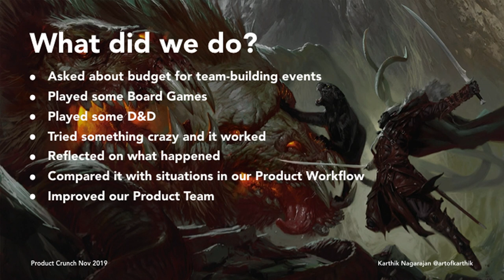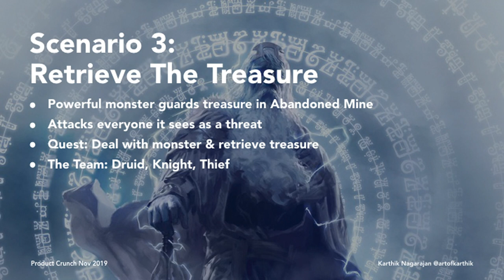CrossLend | Karthik Nagarajan - Why product teams should play Dungeons and Dragons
Karthik Nagarajan | Why product teams should play Dungeons and Dragons | Product Crunch Berlin | Play Edition

On Thursday, November 14, Goodpatch hosted the Product Crunch: Play Edition in Berlin. Our speakers included Florian Müller, Senior Product Designer at LEGO Group, Karthik Nagarajan, Product Manager at CrossLend, and Christoph Mille, creator of the game Daiichi Dash.

Karthik Nagarajan has worked in the Insurance & Fintech industries for the past 15 years. At CrossLend, he works with the Product Team to build a digital debt marketplace that provides flexible, transparent real-time capital markets access for institutional investors and originators. Since building all this is hard work, he likes to balance it out by playing games like Dungeons & Dragons with his team, driven by his singular motto “having fun is serious business.”

An initiative by Goodpatch, Product Crunch is a learning platform and community for passionate product people: project managers, designers, engineers, researchers, founders, and everyone in between.

If you’re tired of missing the fun, make sure to join a Product Crunch meetup group: